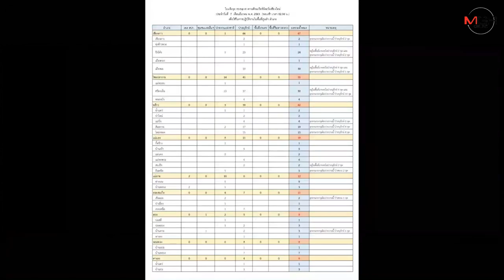เชียงใหม่สถานการณ์ไฟป่ายังหนักหลายพื้นที่เช้านี้พบจุดความร้อนสูงสุด240จุด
07/03/2020 เชียงใหม่สถานการณ์ไฟป่ายังหนักหลายพื้นที่เช้านี้พบจุดความร้อนสูงสุด240จุด
ศูนย์ข่าวเชียงใหม่-สถานการณ์ไฟป่าจังหวัดเชียงใหม่ยังรุนแรงต่อเนื่อง เกิดจุดความร้อนพุงสูงขึ้นถึง 240 จุด ในเช้าวันนี้ จากเมื่อวานนี้ช่วงบ่ายที่มีอยู่ 149 จุด และเข้าดับไฟได้เพียง 56 จุด เนื่องจากส่วนใหญ่อยู่ในพื้นที่เขาสูงชัน